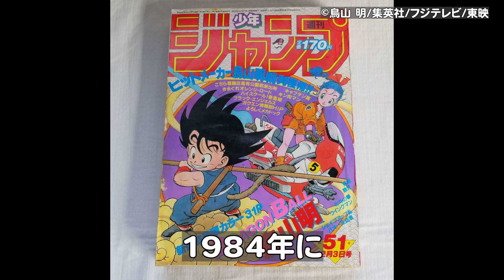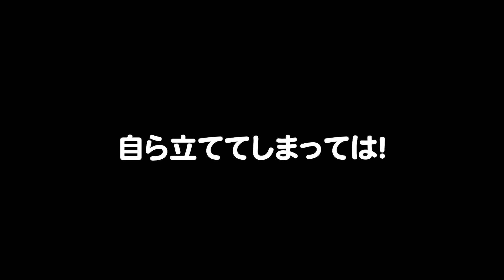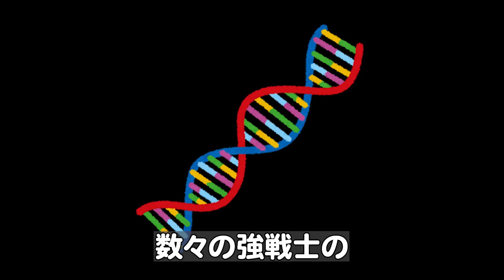【ドラゴンボール】ベジータを失意のどん底に叩きつけ絶望させたキャラクター10選【漫画・アニメ考察】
【ドラゴンボール】©鳥山明/集英社/バードスタジオ/東映アニメーション

[BGM]
DOVA-SYNDROME
甘茶の音楽工房
魔王魂

※本動画は当チャンネルで厳選して選んだアニメや漫画作品を題材に視聴者様に作品に関する新たな気づきを得ていただき楽しみながら知識を深めてもらうことを目的として制作させていただいております。

著作物の使用に関しては最大限の注意を払っておりますが、万が一動画の内容に問題がある場合はお手数ではございますが各権利所有者様ご本人から下記メールアドレスに指摘箇所をご連絡頂ければ幸いです。